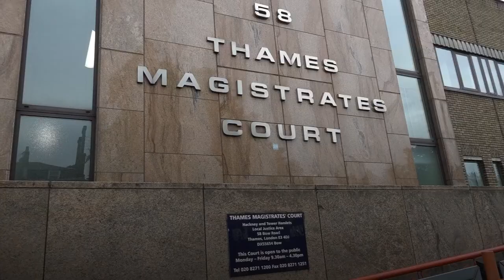West Ham defender Kurt Zouma sentenced over Snapchat cat attack video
West Ham’s Kurt Zouma has been ordered to carry out 180 hours of community service for kicking and slapping a cat for entertainment in videos which went viral online.

The 27-year-old centreback drop-kicked one of his Bengal cats across the kitchen floor and slapped his pet in the head in front of his seven-year-old son.

The incidents were filmed by Zouma’s brother Yoan, 23, who could be heard laughing in the background as the footballer chased a cat and threatened to beat it with a shoe.

The Zouma brothers appeared at Thames magistrates court last week to admit animal abuse charges.

Passing sentence on Wednesday morning, District Judge Susan Holdham said the brothers “took part in this disgraceful and reprehensible incident”.